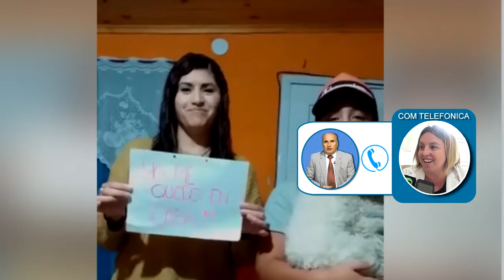MARIA JOSE OTAMENDI DIRECT CENTRO DE INCLUSIÓN P ADULTOS ESTAMOS EN PERMANENTE CONTACTO CON LO